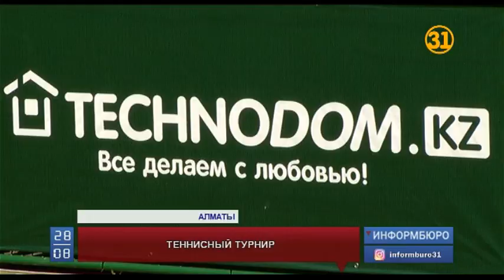В Алматы прошел третий ежегодный турнир по большому теннису Technodom Оpen Cup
В Алматы прошел третий ежегодный турнир по большому теннису Technodom Оpen Cup среди любителей. За кубок боролись начинающие спортсмены и те, для кого большой теннис – это хобби. Среди них известные бизнесмены, которые входят в списки журнала Forbes, и вице-министр спорта и культуры. Турнир собрал участников из Казахстана, России, Украины и Кыргызстана. Общий призовой фонд составил больше 3,5 миллионов тенге.